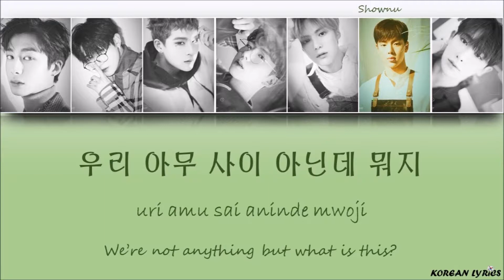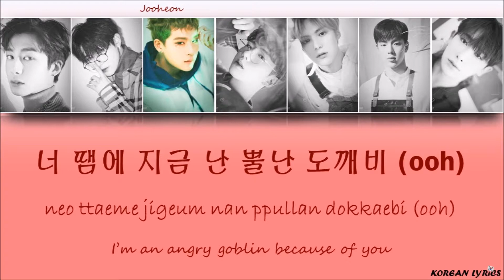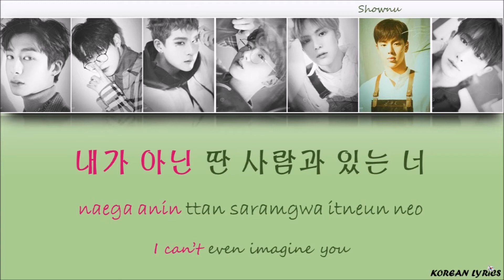Monsta X - Jealousy (Han/Rom/Eng) Lyrics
Color Code :
Shownu : Green
Wonho : Blue
Hyungwon : Orange
Minhyuk : Grey
I.M : Purple
Jooheon : Red
Kihyun : Pink
No copyright infrightement intended ! The song does not belong to me.
Korean Lyrics ;)